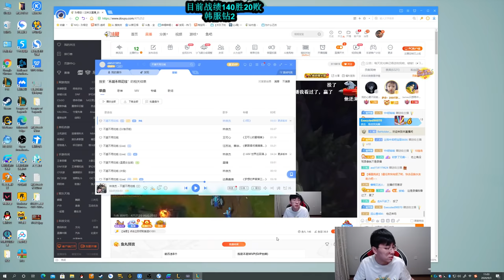【猴哥】蘭林漢悟空：悟空VS塞拉斯 韓服 好一個下飯操作塔下單殺塞拉斯142勝20敗（202000903P2）